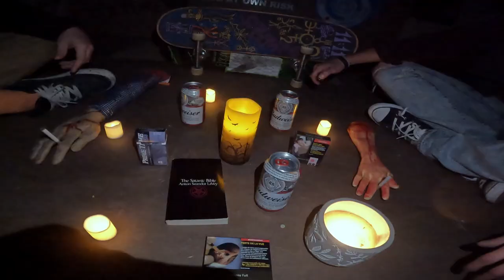Shred Shed NB Halloween Skate Jam Promo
Come join us at The Shred Shed NB this Halloween for the second annual Halloween Skate Jam! Get a chance to win some prizes!
Costume contest and many skate challenges!
Everyone has a chance to win!
10$ entry fee.